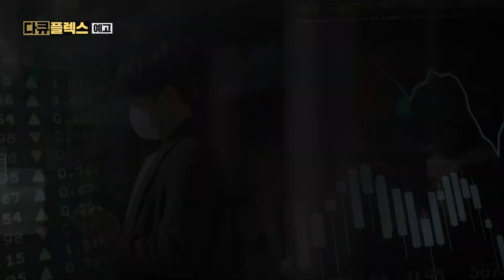[다큐 플렉스] 벼락 거지가 될 순 없어 - 2030 주식 투자 분투기 예고, MBC 210225 방송